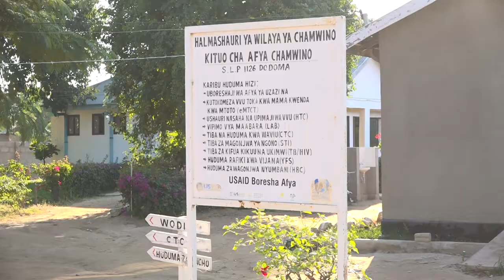TAKUKURU CHAMWINO NA MAADHIMISHO YA WIKI YA UTUMISHI WA UMMA 2021_ Juni 18, 2021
Ofisi ya TAKUKURU Wilaya ya Chamwino yaadhimisha Wiki ya Utumishi wa Umma mwaka 2021 kwa kusafisha mazingira ya Kituo cha Afya cha Chamwino na kutoa sabuni. Tukio hili limejiri leo Juni 18, 2021.